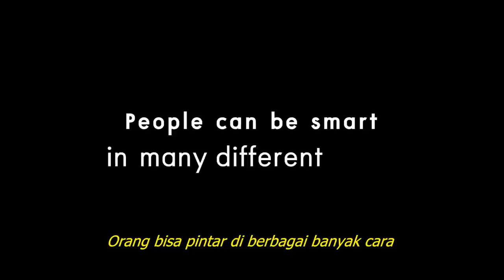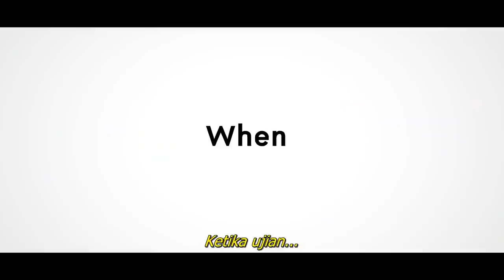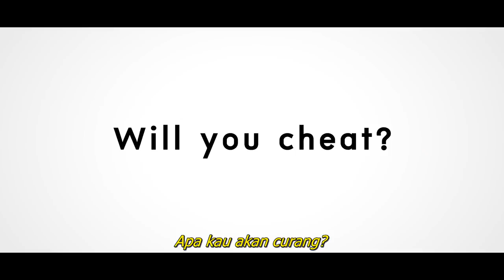BAD GENIUS Trailer with greetings from Casts and Director - Thai Movie - Indonesian Subtitle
courtesy of GDH 559 Company Limited Thailand